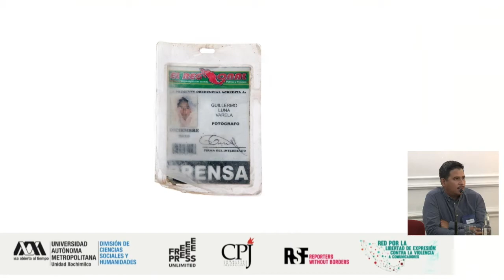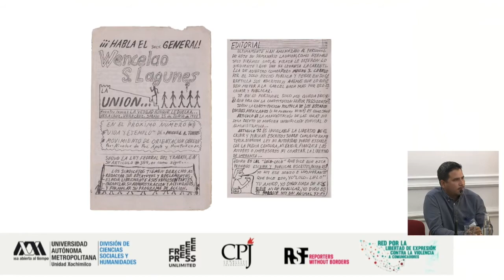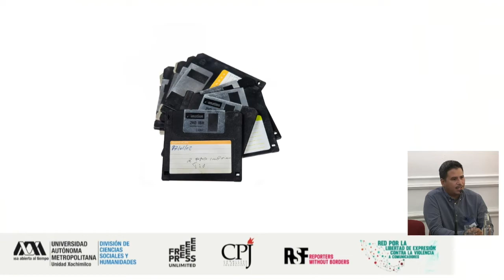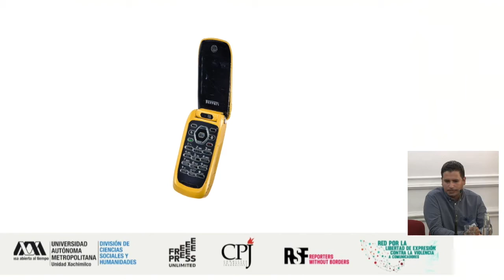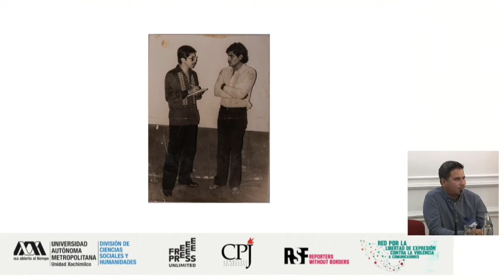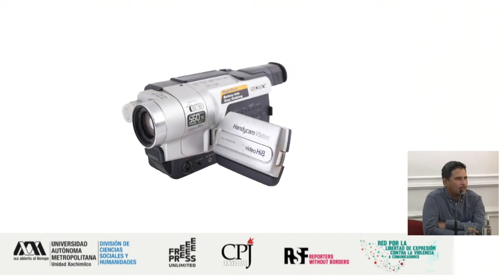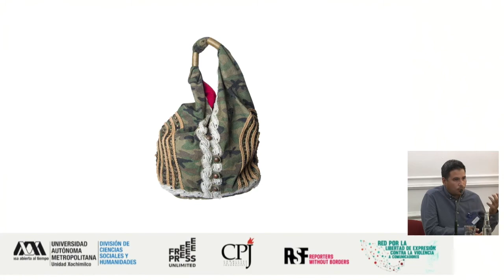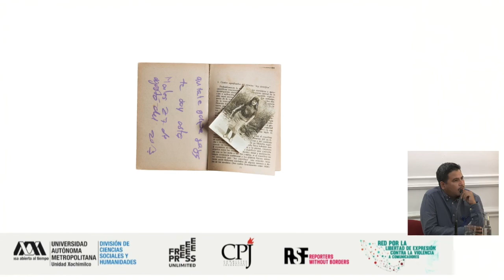Félix Márquez - testimonio el Tribunal de los Pueblos sobre el Asesinato de Periodismo (español)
La audiencia de México ha organizado en la Ciudad de México en el 26 y 27 de abril de 2022 y analizado el problema de la impunidad en México y el asesinato del periodista Miguel Ángel López Velasco (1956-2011)

The case of Miguel Ángel López Velasco will be heard at The People’s Tribunal on the Murder of Journalists. The hearing took place on 26 and 27 April 2022 in Mexico City, Mexico